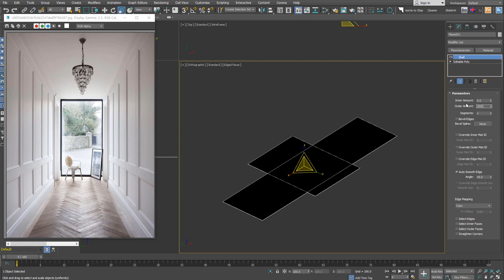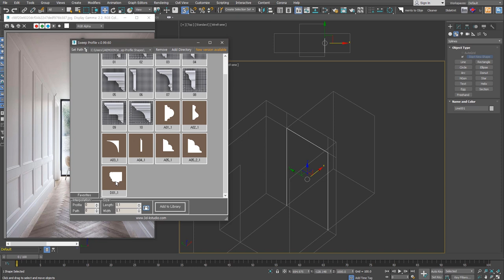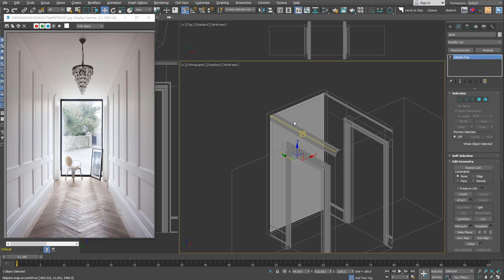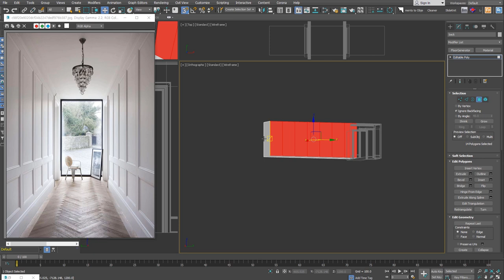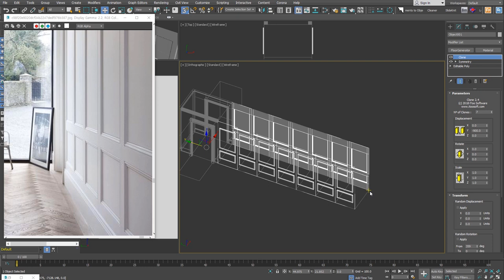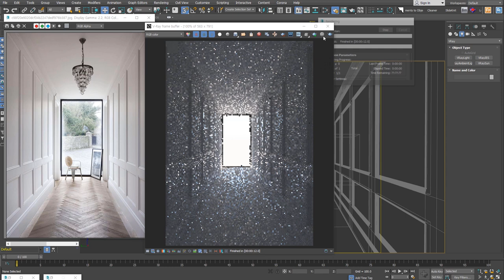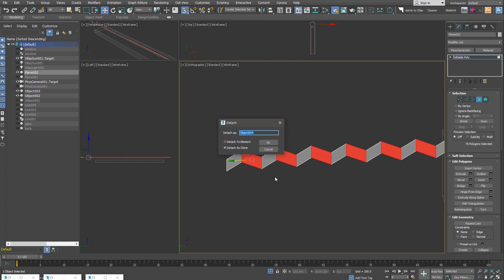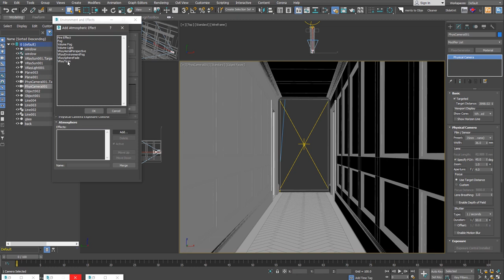[초재미 23] 몰딩이 가득한 인테리어 공간 쉽고 빠르게 만들기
초급자를 위한 재미있는 Modeling 스물세 번째 시간입니다.
이번 내용은 molding이 많은 복도 공간을  설명합니다.
앞 강의에서 설명된 Sweep Profile Script를 활용하고 무료 Plugin - Clone을  활용하고 있습니다.

아래 경로의 폴더에 복사해서 넣어줍니다.
C:\Users\(사용자이름)\AppData\Local\Kstudio\Sweep-Profile Shapes

●사용 SW
3ds Max, V-Ray, Corona render, 기타